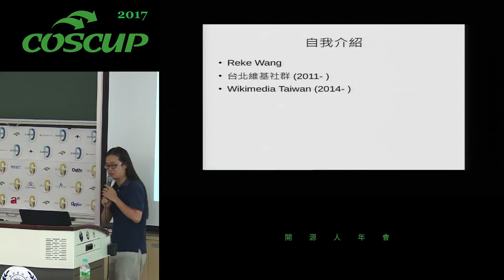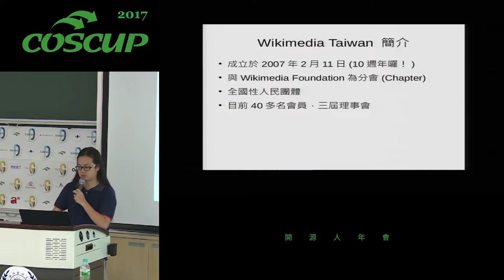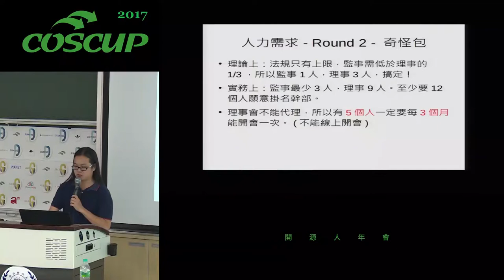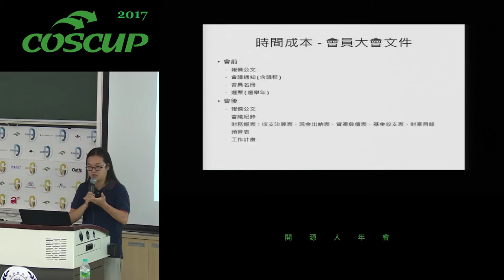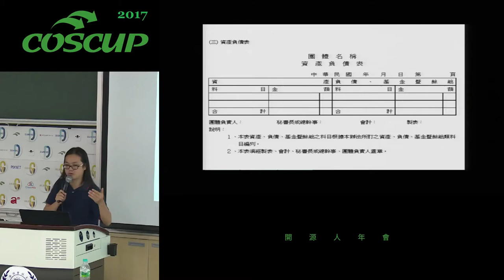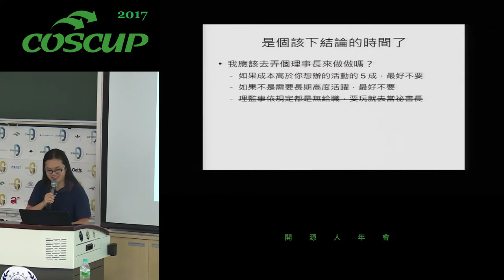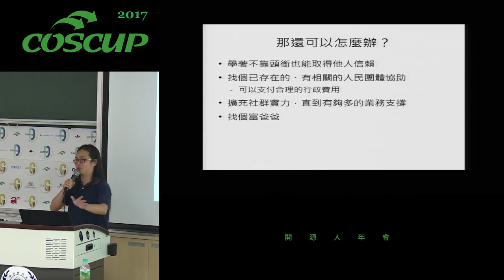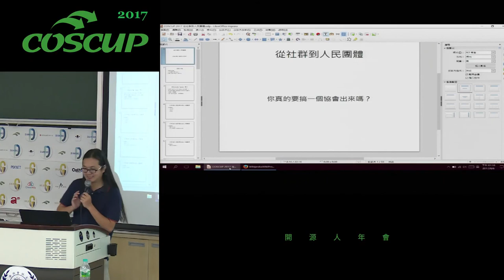[COSCUP 2017][202] 從社群到人民團體